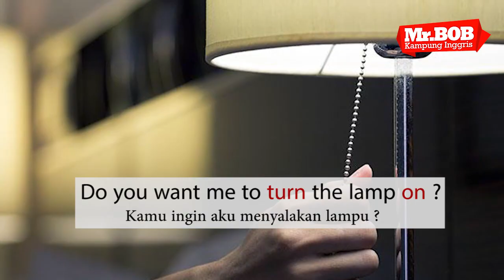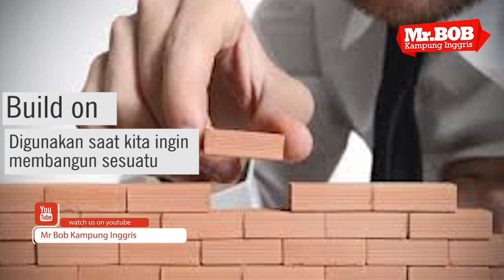PHRASAL VERBS AROUND THE HOUSE - MR.BOB KAMPUNG INGGRIS SUPER SERU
Hay guys .. kali ini kita akan membahas tentang Phrasal Verbs Around The House.. mau tau apa aja sih .. yuk langsung aja check it out!!
FOR MORE INFORMATION!